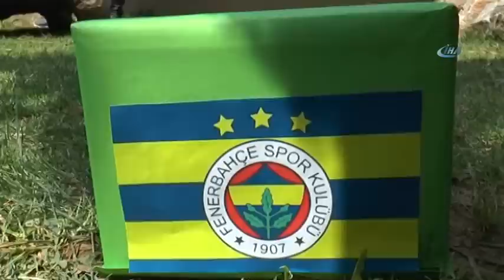97 Yaşındaki Kaplumbağadan Derbi Tahmini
Geçtiğimiz haftalarda oynanan Galatasaray-Fenerbahçe maçını kimin kazanacağını tahmin eden Türkiye’nin en yaşlı kaplumbağası Tuki, hafta sonu oynanacak olan Beşiktaş-Fenerbahçe derbisi öncesinde de tahminde bulundu.

Darıca’da bulunan Faruk Yalçın Hayvanlar Alemi ve Botanik Parkı'nın sevimli üyelerinden olan 97 yaşındaki Türkiye’nin en yaşlı kaplumbağası Tuki, hafta sonunda Vodafone Arena’da oynanacak olan Beşiktaş - Fenerbahçe derbisi öncesinde tahminde bulundu. 23 Nisan 2017 tarihinde oynanan ve Fenerbahçe’nin 1-0 üstünlüğü ile sonuçlanan Galatasaray - Fenerbahçe derbisinin sonucunu yaptığı tahmin ile doğru bilen Tuki şimdi de Pazar günü oynanacak olan Beşiktaş - Fenerbahçe maçı için tahminde bulundu. İki takımın da bayraklarının olduğu kutuların önünde uzun süre bekleyen Tuki, maç berabere mi bitecek acaba düşüncelerinin akıllardan geçtiği sırada tercihini yine Fenerbahçe’den yana kullandı.

Çocukların tahmini de Fenerbahçe oldu

Fenerbahçeli olduğunu söyleyen Arda isimli çocuk, “Maç ya berabere bitecek ya da Fenerbahçe kazanacak. Fenerbahçe’nin gollerini Robin van Persie ve Josef de Souza atacak” dedi. Beşiktaşlı olduğunu söyleyen Mehmet isimli küçük bir taraftarın ise maç konusunda yaptığı tercih herkesi güldürdü. Küçük Mehmet, Beşiktaşlı olmasına rağmen maçı Fenerbahçe'nin kazanacağını söyledi.

“İyi oynayan kazansın ama Tuki’nin tahmini Fenerbahçe”

Yapılan tahmin ile ilgili açıklamalarda bulunan Hayvanat Bahçesi Eğitim ve Pazarlama Müdürü Gökmen Aydın, “Tuki yaşı itibariyle oldukça tecrübeli. 97 yaşında ve derbiler hakkında da artık tahminleri doğru çıkıyor. Örneğin, Galatasaray - Fenerbahçe maçında Fenerbahçe’nin kazanacağını bilmişti. Uzun süre Galatasaray’a doğru gidip son anda Fenerbahçe’yi seçmişti. Maçta bir bakıma böyle gerçekleşti. Galatasaray üstünlüğü vardı ama son dakikalarda Fenerbahçe maçı kazandı. Bugün yine tercihini Fenerbahçe’den yana kullandı. Maçı bekliyoruz, bakalım Tuki doğru bilecek mi? Tabi ki biz kurum olarak dostluk kazansın istiyoruz. Maçın güzel bir atmosferde oynanmasını istiyoruz. İyi oynayan kazansın ama Tuki’nin tahmini Fenerbahçe” şeklinde konuştu.
Türkiye’nin en yaşlı kaplumbağası Tuki’nin Galatasaray - Fenerbahçe maçının sonucunu doğru bilmesinin ardından hayvanat bahçesi yetkilileri Beşiktaş - Fenerbahçe maçı için yapılan tercihin doğru çıkıp çıkmayacağını merakla bekliyor.